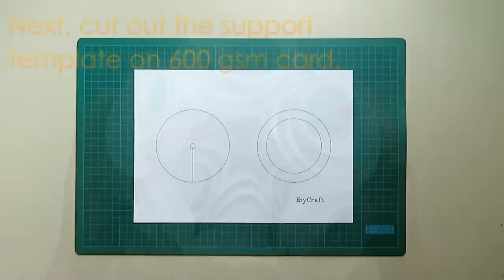Ogee paper lamp - how to DIY an elegant paper pendant lamp/lantern - EzyCraft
If you enjoy this video, please like it and make a comment.

In this video, I will show you how to make elegant paper lamp. The name 'ogee' is derived from the curve that is mixed with concave and convex forms. To DIY this lampshade, you will need to first prepare 6 copies of squares. This can be easily achieved by making one first and use that as a mould for the rest 5. With tracing paper, the A3 size will give an immediate 42 cm in width. All you need to do is cut to 18 cm in length.

This lamp stands about 33 cm tall and 25 cm wide. Its form somewhat resembles my previously made paper lamp/lanterns:

Please use the low energy LED light bulb. In this video, I used 5W LED, with emits the light with a 40W capacity.